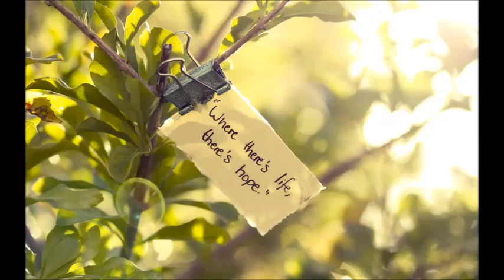Ave Maria--Rebeca Luker